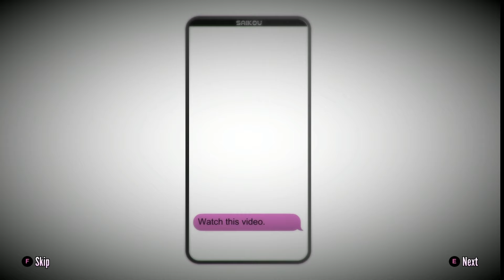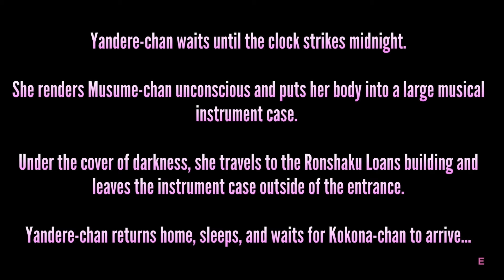ALL MY TEACHERS TURN INTO STUDENTS | YANDERE SIMULATOR [GLITCH]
-Give your like, make me smile

Hey guys! I changed the teachers in the JSON file, but I didn't expect this weird and nostalgic ending :)